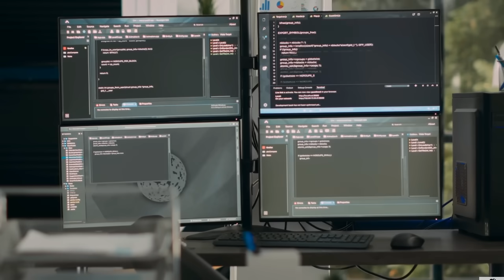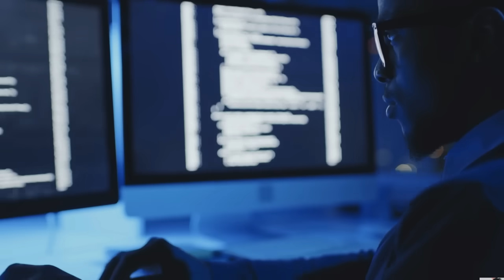Worker Drains Sewer And Sees This, Calls The Police When He Realizes What It Is